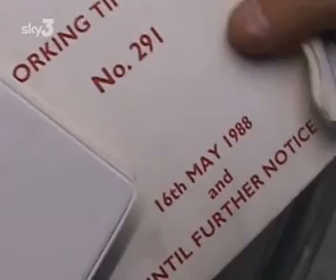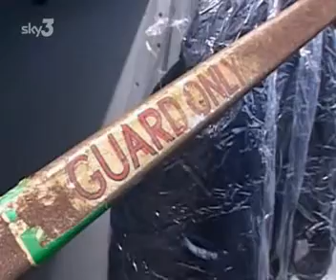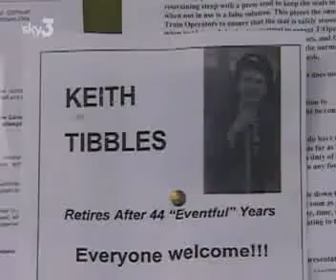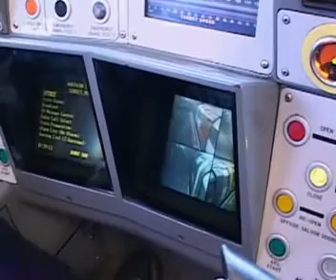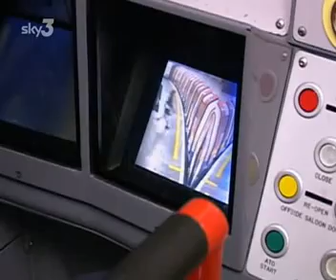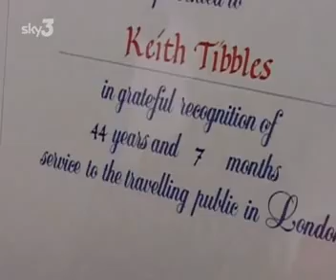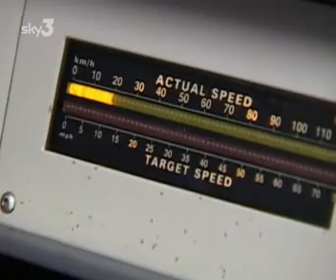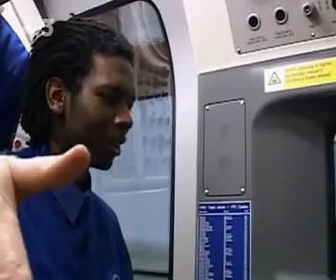The Tube - All Change Please Pt 2 (Series 2 Episode 6)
The Tube is a multi-award-winning television programme shown on ITV1 London and certain BSkyB television channels including Sky Real Lives and Sky3.